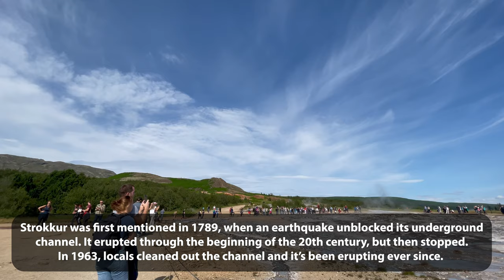ICELAND GOLDEN CIRCLE HIGHLIGHTS: ÞINGVELLIR/GEYSIR/GULLFOSS! (4K)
The Golden Circle is one of the most popular routes in Iceland that both tourists and locals take. It consists of three main highlights in Iceland: Þingvellir National Park, where Iceland's first parliament met over 1,000 years ago; Geysir Hot Springs which features a geothermal field that includes Strokkur, a geyser that erupts ever 6-10 minutes, and shoots up to 130 feet (40 meters) into the air; and Gullfoss ("Golden Falls"), one of Iceland's most famous and powerful waterfalls. So, is The Golden Circle worth seeing? I think this video will answer that question for you!

0:00 Þingvellir National Park
2:27 Geysir Hot Springs
4:44 Gullfoss